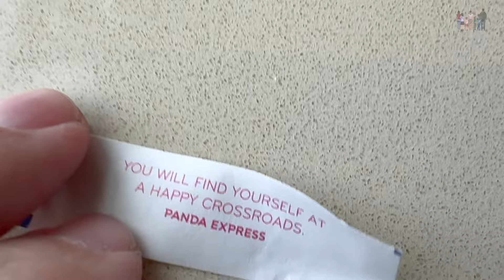Newly Single Mom of 5| Day in the Life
Welcome to Autmazing! We talk a lot about autism around here because we are a family with five kids and a mom who is autistic. We believe that autism acceptance is extremely important. We also post videos daily (or almost daily), about topics that we feel are important and sometimes there's a vlog thrown in too. We think it's important to see that being autistic is just that- another way of being human. You'll get glimpses of what's going on at the moment in our lives, usually in a little town in the midwest.

We are a family of 6, with a Mom named Cammie.  Sadie is 15,  Maggie is 13, Patrick is 11, James is 9, and Tessie is now 7!